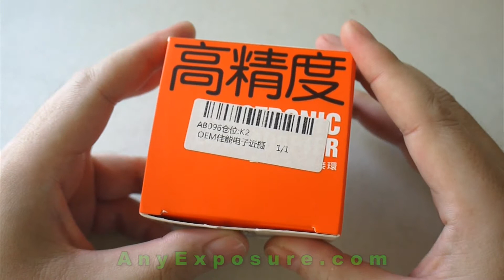อุปกรณ์สำหรับถ่ายภาพมาโคร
Electronic Lens Adapter ขนาด 25mm สำหรับ Canon DSLR รองรับเลนส์เม้าท์ Canon EF และ EF-S ทุกรุ่น กล้อง DSLR แบบ Full Frame หรือ APS-C ของ Canon สามารถใช้ได้หมดครับ

รองรับระบบออโต้โฟกัส, ระบบกันสั่น, การปรับรูรับแสง (ค่าเอฟ)

เหมาะสำหรับถ่ายพระเครื่อง, ดอกไม้, แมลง, สินค้าชิ้นเล็กๆ ที่ต้องการขยายให้ใหญ่